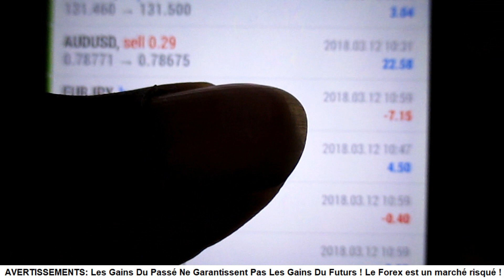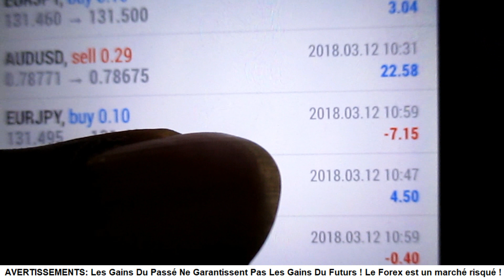FORMATION TRADING PARIS GRATUITE APPRENDRE LA BOURSE POUR BIEN DEBUTER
FORMATION TRADING GRATUITE APPRENDRE LA BOURSE  POUR BIEN DEBUTER - Le 14 Avril 2018 vient dans un Palace Parisien pour une formation de trading et une présentation !

L'adresse est : Hôtel Park Hyatt - Vendôme - 5 rue de la Paix 75002 Paris

Horaire: A partir de 18:30

Pour réserver ta place envoie moi un email mrperriet[at]gmail.com ou un message par telegram mon pseudo est forexgang (alias fuck forex)